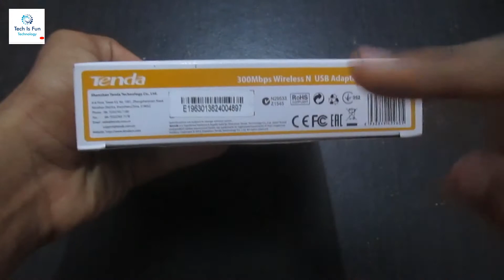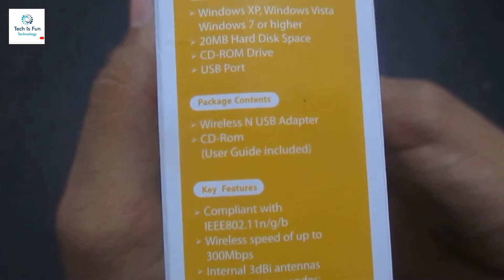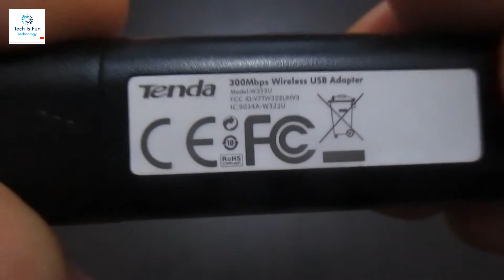Wifi Adapter 300Mbps Unboxing And Review ||Monitor Mode Supported For Kali Linux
Welcome to this video i have done a  Unboxing And Review of Tenda Wireless Wifi Adapter 300Mbps of 2.4 GHz which i use

while learning ethical hacking and because this support monitor mode and monitor mode is very important for Kali Linux to

connect.

***Link To By Adapter***
1.TENDA TE-W322U Wireless N300 USB Adapter
2.TENDA TE-W311MI Wireless N150 USB Adapter Nano
3.Tenda W311Ma 150Mbps IEEE802.11b/g/n USB 2.0 Wi-Fi Wireless Network Adapter - White

Make Money By This App Earn Papaji
1 Task 1 Rs
2 Minutes 1 Task
60 Minutes 30 Rs
Paytm Cash Easily Instantly.

What Is VPN? is Legal in india? How To Use It? [ Keep Your Data Safe And Secure ]